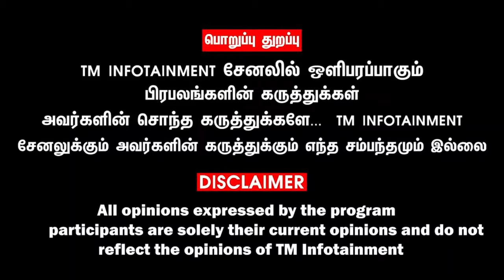அண்ணாமலை கால் வைத்த இடம்.... குடும்பம் குடும்பமா வந்தாங்க... போன அடுத்த நொடியே.. பரவிய வைரல் வீடியோ!